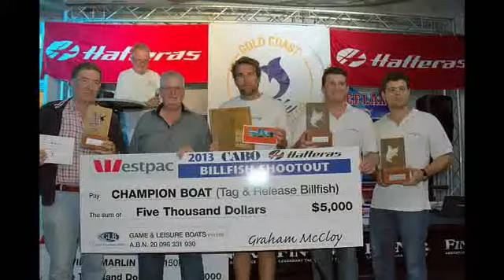Team Game Day fishing the GCGFC Billfish Shootout 2013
Team Game Day fishing the Gold Coast Game Fish Club Heavy Tackle Billfish Shootout competition in 2013. The Team won Champion Boat with 2 Blue Marlin.